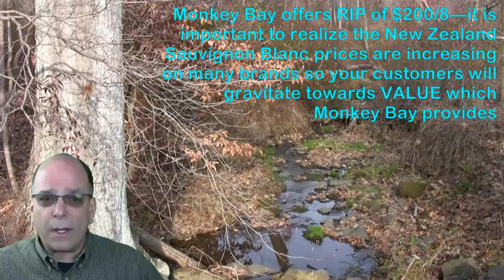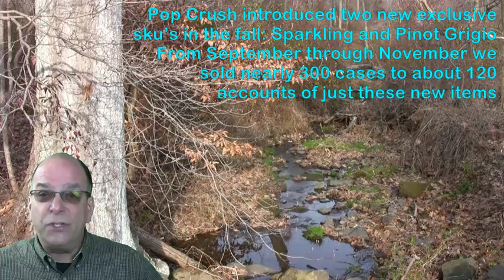Constellation Brands January 2016